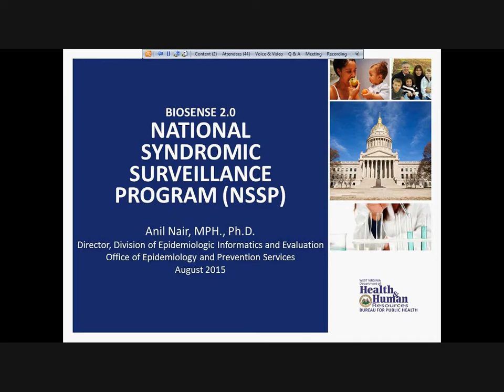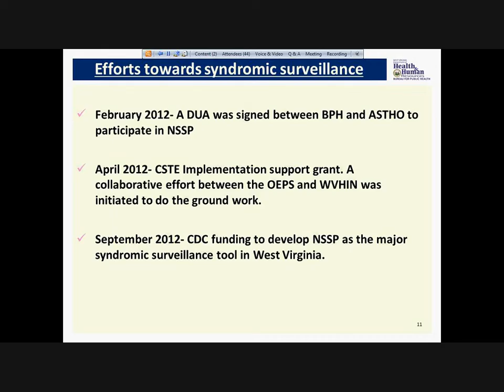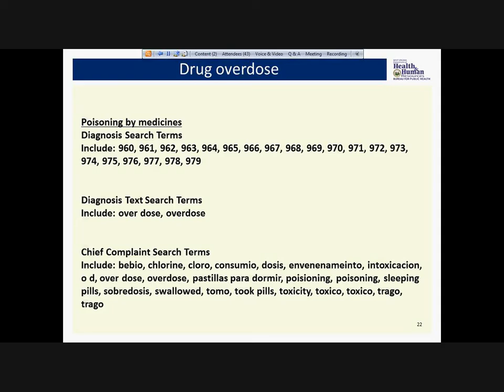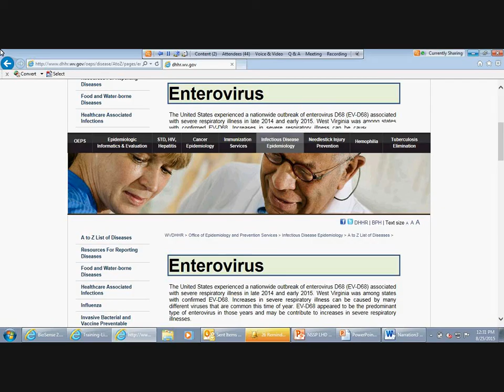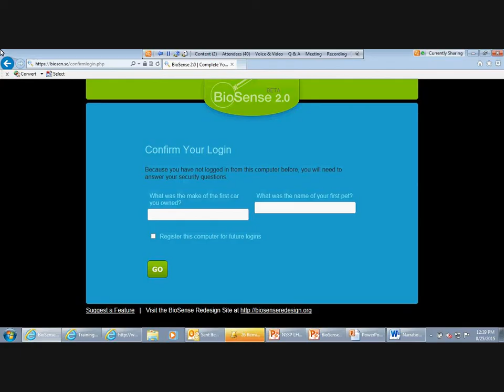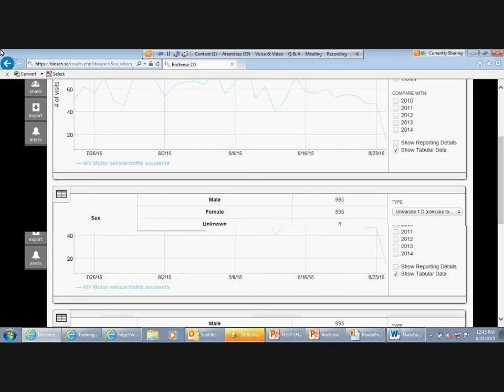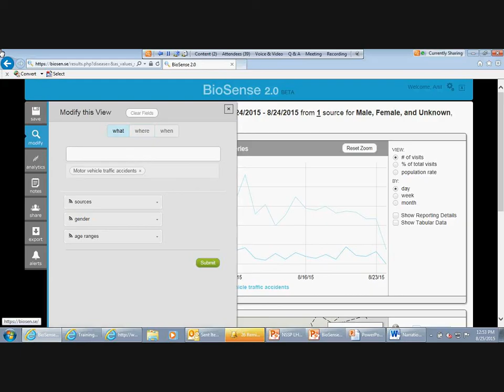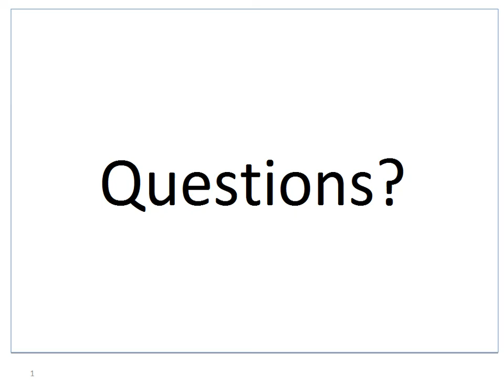WV Syndromic Surveillance Webinar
Webinar providing details on WV's use of the National Syndromic Surveillance Program web tool (also known as BioSense 2.0).  Meant to train potential users on the current and perceived uses of the system and give a general introduction into use of the system.